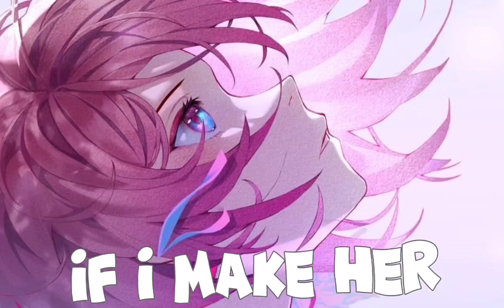Nightcore | SPED UP → Pretty Distraction (Lyrics)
♡ Title: Nightcore | SPED UP → Pretty Distraction (Lyrics)

♡ CREATOR NOTE
It shows me you enjoy my content and should try and post more, it helps boost my motivation. Have any thoughts or reviews? Note only does it tell me how you feel towards my videos, but also advises me to try and do better for your viewing pleasure. I love each and every single of my subscribers, so I'd adore if you did everything you could to help me be a better video creator for you! 💕

|| Tags ||

|| Socials ||